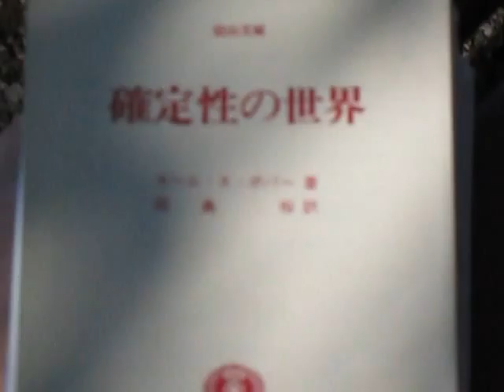散歩と読書（知恵）